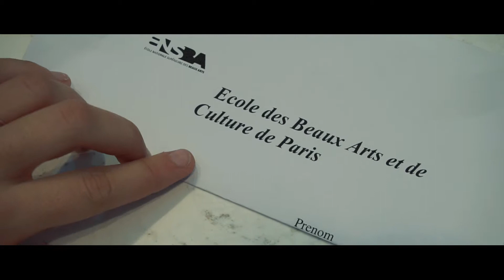The Key | Settima Arte Festival - ed. 2018-2019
Un corto che racconta di un percorso interiore per ritrovare la chiave del successo.
Video realizzato dagli studenti del Liceo Sarpi - Bergamo
Progetto di alternanza PCTO: Settima Arte
In collaborazione con: Edoomark